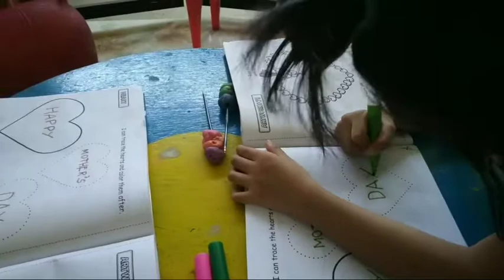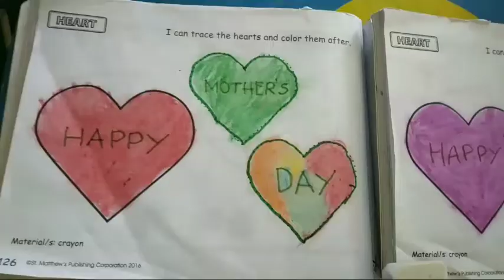RR TWINS ART TIME, HAPPY MOTHERS DAY